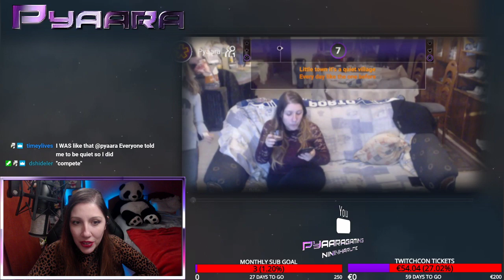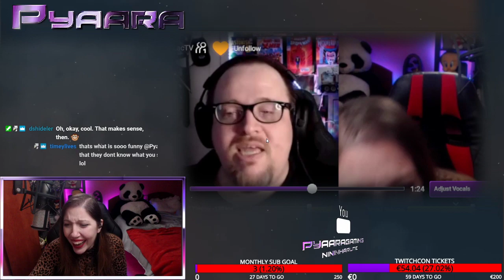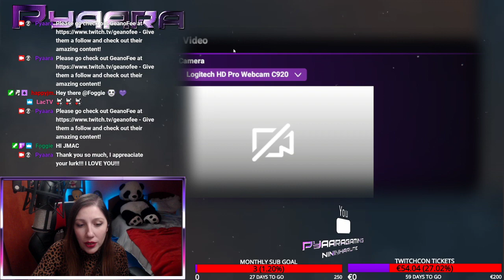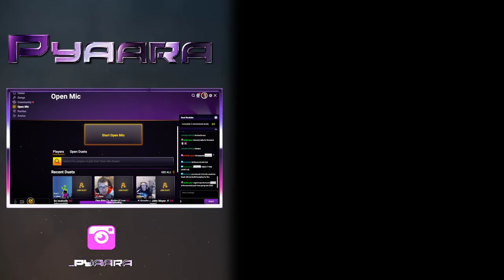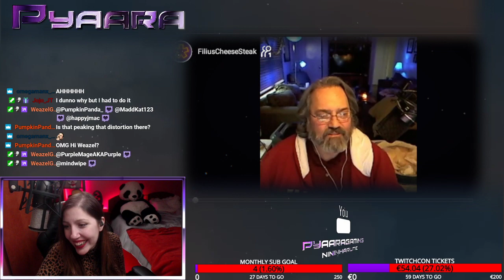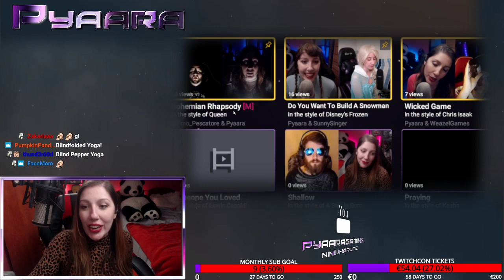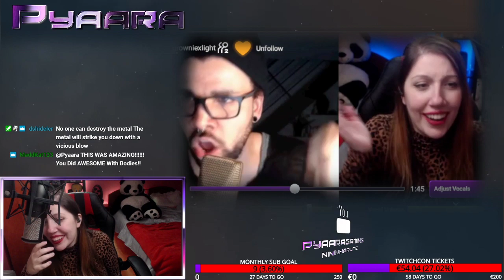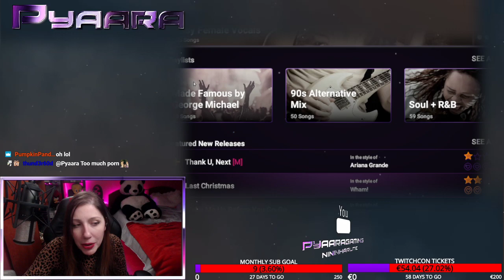NEW YEAR FIRST STREAAAM YAAAAAS